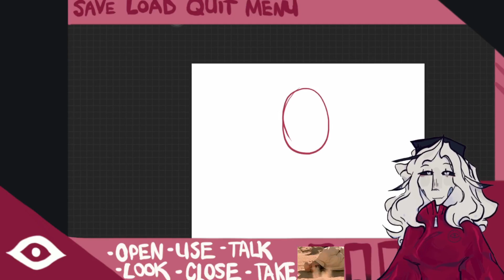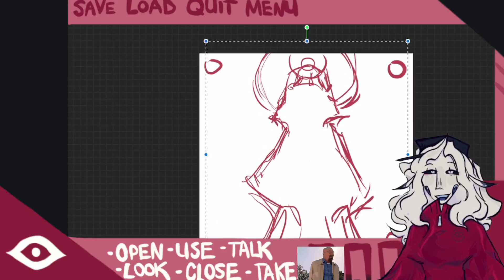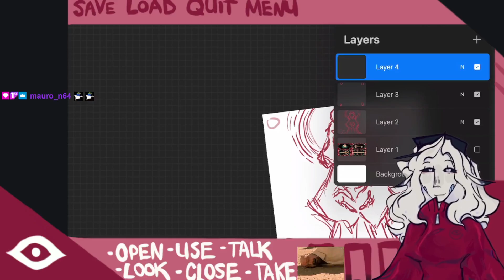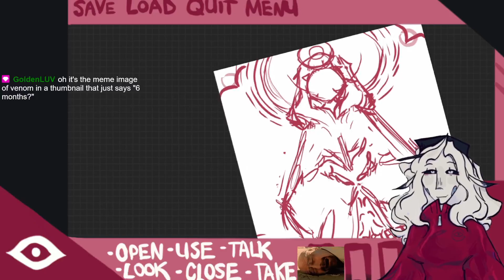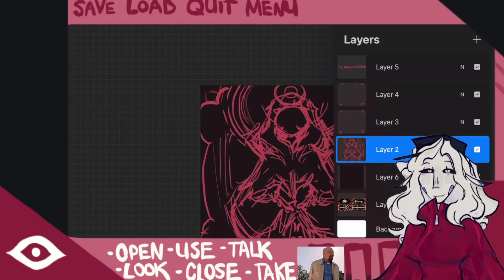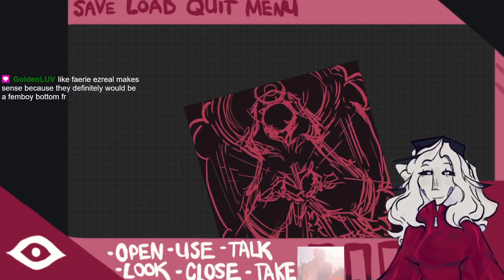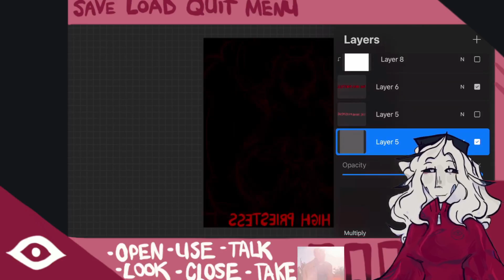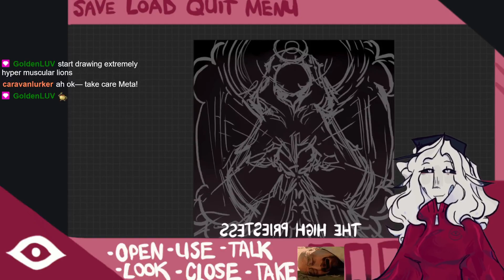Designing a Tarot Card Character